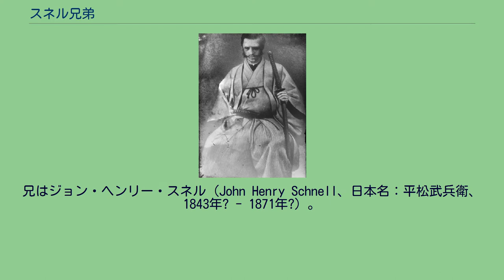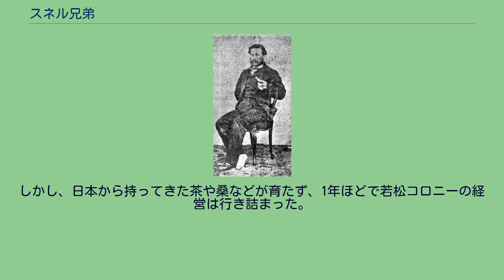スネル兄弟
侍装束のジョン・ヘンリー・スネル スネル兄弟は、幕末期の商人。
兄はジョン・ヘンリー・スネル（John Henry Schnell、日本名：平松武兵衛、1843年? - 1871年?）。
弟はエドワルド・スネル（Edward Schnell、1844年? - 没年不詳）。
長らくオランダ出身とされていたが、プロイセン出身であること、彼らの父の仕事の都合によりオランダの植民地であったインドネシアで育ったこと、そして開港直後に横浜に来たことが判明した。
エドワルド・スネル（Edward Schnell） 詳細な出身地も没年も不明と、謎の多い兄弟である。
横浜開港の1859年には、兄弟はそれぞれ16歳と17歳だったが、すでに長岡藩の商人が「バケテスネル」という商会でランプを購入した記録が残っている。
G・バテッケという人物とスネル兄弟が所属し、西洋雑貨を売っていたと考えられている。
横浜の旧居留地ではオランダ人として登録されていたが、当時ここに居住していた人間は実際はそのほとんどがプロイセン人だったと推測されている。
さらに兄弟は居留地のはずれに牧場を経営し、牛肉や牛乳を販売していた。
ここで搾乳を学んだ上総国出身の前田留吉という男が武蔵国大田村で牧場を開き牛乳を販売したのが日本初の牛乳屋とされている。
しかし、1861年（文久元年）にはその牧場も人手に渡っていたようである。
同じころ、商人でスイス使節のルドルフ・リンダウは文久遣欧使節の通訳にスネル兄弟のいずれかを推薦している。
彼によるとスネルは英・仏・日本語の心得があるということだったが、結局随行はかなわなかった。
その前年、1860年（万延元年）にプロイセン王国が日本と通商条約を結んでおり、1862年（文久2年）11月に初代領事としてマックス・フォン・ブラントが赴任することとなり、兄・ヘンリーはその下で書記官として雇われる。
着任早々、ブラントとヘンリーの2人は馬で移動中片肌脱ぎの浪人に割り込まれ、襲撃されかけるという危機を味わったという。
ヘンリーは誠実な職員で、1866年（慶応2年）に横浜で大火が起きた際は、自分の家が燃えているにもかかわらず領事館へと向かい公文書を避難させたという。
他方、弟・エドワルドは翌1863年（文久3年）には10代ながら居留地の代表者に選ばれていたが、この年来日したスイス使節団の書記官として雇われた。
1864年（元治元年）、ルドルフ・リンダウがスイス領事に任命された際には、エドワルドは引き続き書記官を務めた。
スイスの居留地に土地問題が発生した際に、エドワルドが使者として江戸に派遣されたこともあった。
さらに横浜でフランソワ・ペルゴ（ジラール・ペルゴ創業者の義弟）と共にスイス時計の輸入商社シュネル&ペルゴを設立するが、武器販売を優先しようとしたことからペルゴと対立して商会は解散した。
プロイセンとスイスとの間に土地の所有権が持ち上がった際には、兄弟がそれぞれの当事者の書記官として職務を行っていたということもあった。
1867年（慶応3年）7月15日、スネル兄弟が馬車で江戸に戻ってきたところ、突然、沼田藩士三橋昌が馬の前に飛び出してきた。
ヘンリーは馬首を廻らせて男に触れずに通り過ぎようとしたが、馬車が斜め前に来たところで三橋は刀を抜き、ヘンリーの隣に座っていたエドワルドに一撃を浴びせようとした。
ヘンリーは拳銃で反撃したが、誤って下駄商幸次郎の雇人淺次郎を傷つけてしまった。
事件から2日後の17日、沼田藩は三橋昌を拘禁したことを書面をもって幕府に報告している（ヘンリー・スネル襲撃事件）。
大政奉還の際には、ヘンリーはエドワルドの大阪出張の先遣隊として派遣されるが、その船中で初めて長岡藩主牧野忠訓や河井継之助と知り合うこととなる。
その直後の12月22日にヘンリーはプロイセン書記官を退職し、エドワルドも12月いっぱいでスイス書記官を退職した。
弟・エドワルドはオランダ総領事ポルスブロックの斡旋で、新たに開港される新潟港にオランダ・スイス・デンマーク副領事代行の肩書で赴任することとなり、ヘンリーと会津出身のその妻とともに新潟へ移住する。
新潟でエドワルドはエドワルド・スネル商会を設立する。
会津藩家老・梶原平馬は越後長岡藩家老・河井継之助を仲介にエドワルドからライフル銃780挺と2万ドル相当の弾薬を、河井も数百挺の元込め銃とガト...